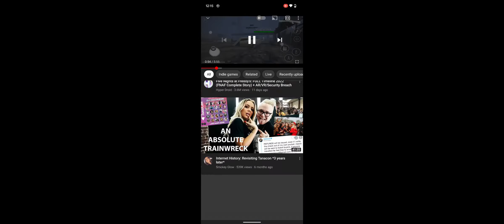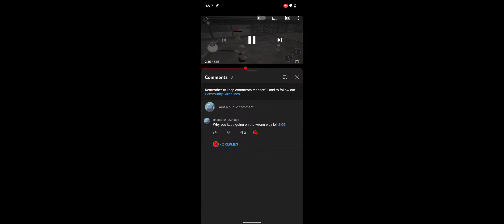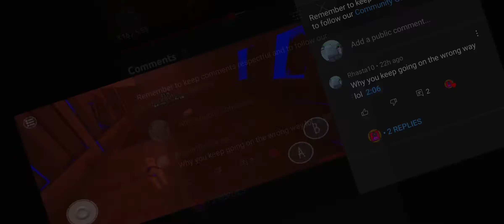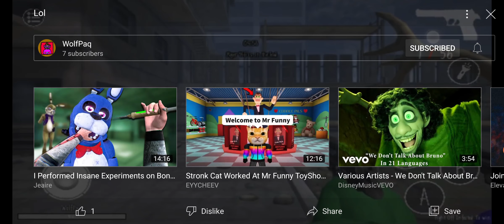reacting to Chloe's slendytubbies 3 video (unfortunately It got deleted :(